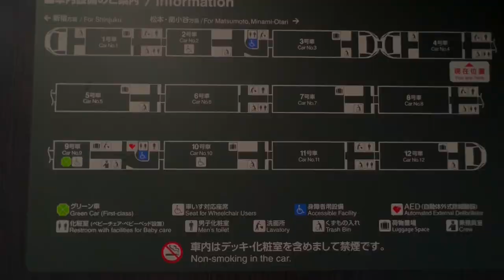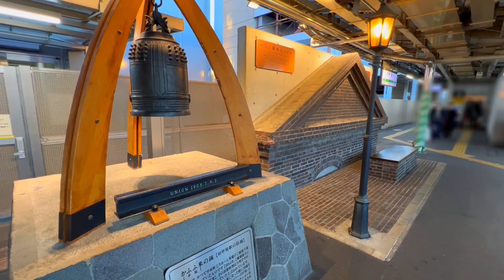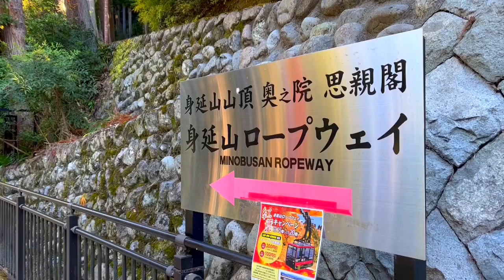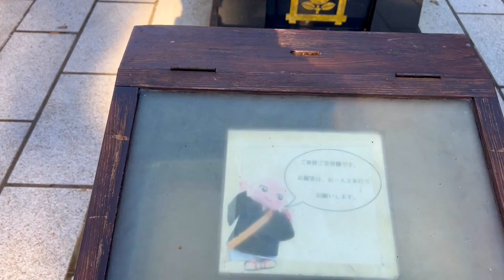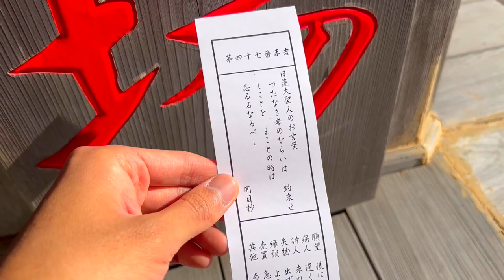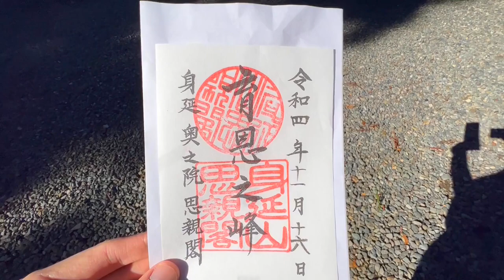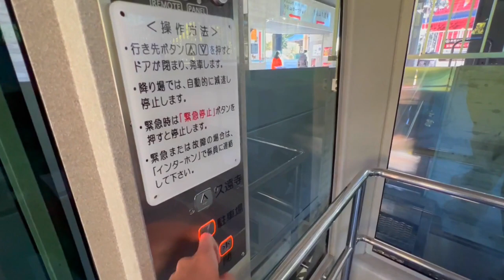Japan's Express Trains To Enjoy Beautiful Autumn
Today we are going to take express trains to enjoy a temple in autumn.

Fee:            5,650JPY ≈ 42USD / 3,400INR / 56CAD / 40EUR / 34GBP / 55,000KRW
Time:      2.5 hours
Route:     SHINJUKU - KOFU - MINOBU
Train:      Kaiji, Fujikawa
Operator :  Japan Railways

00:00 Highlights
00:11 At Shinjuku Station
00:27 Route & Price
00:38 Buying Lunch
01:34 express train "KAIJI"
05:10 Biggest toilet in a train
06:24 Lunch
07:31 Arriving at KOFU
08:09 express train "FUJIKAWA"
09:28 Arriving at MINOBU
10:04 gate of a temple
10:30 stone steps...
12:19 Ropeway
12:54 At the summit
14:12 Omikuji
15:38 Ropeway
16:04 inclined elevator
17:16 Autumn leaves
17:52 Bloopers